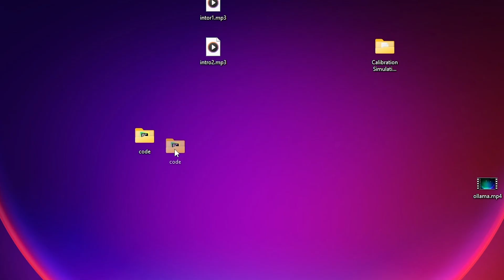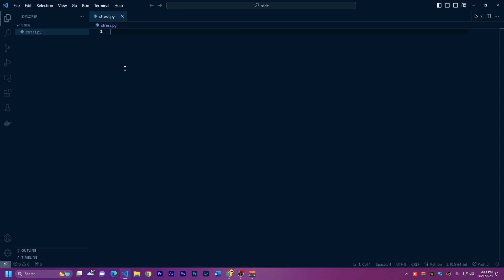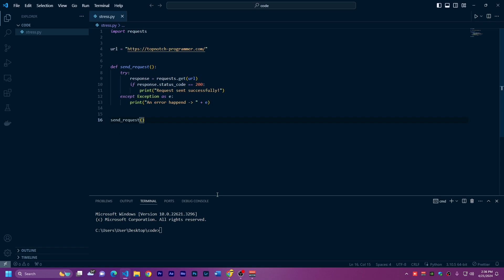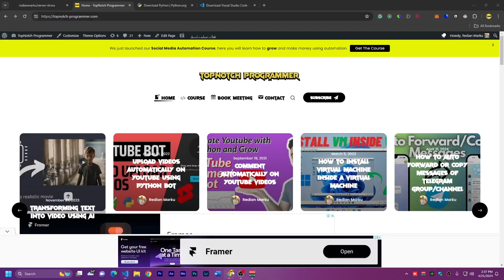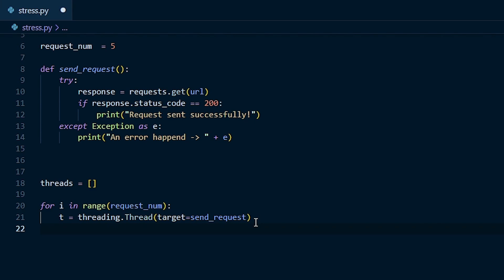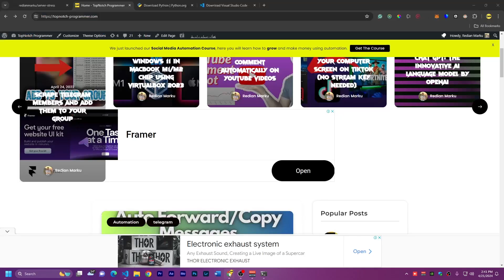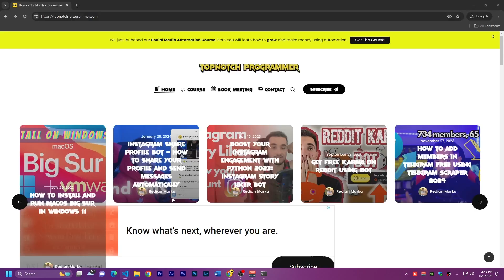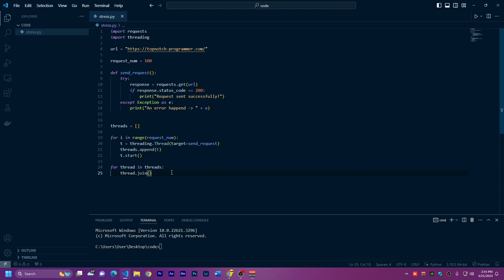How to STRES test a website or server using Python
In this video, we'll learn how to stress-test a server using Python. Stress-testing a server helps identify its capacity and potential bottlenecks. We will use the 'requests' library in Python to send multiple HTTP requests to the server. This script can be helpful for developers and system administrators.

👉GET THE COURSE FOR SOCIAL MEDIA AUTOMATION!
👉Learn how to automate and make money yourself with social media!
👉Learn python programming and selenium!
👉Learn how to apply automation in your business!